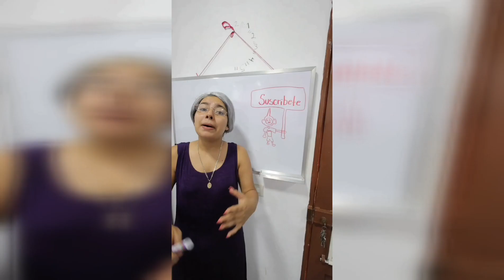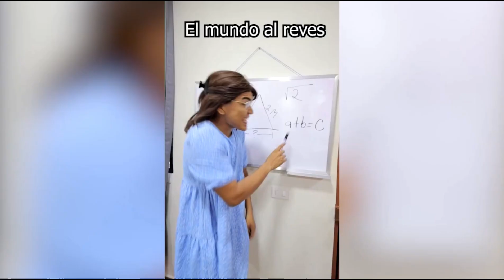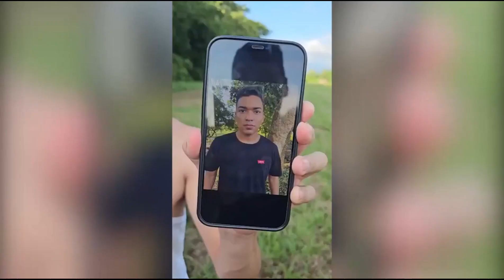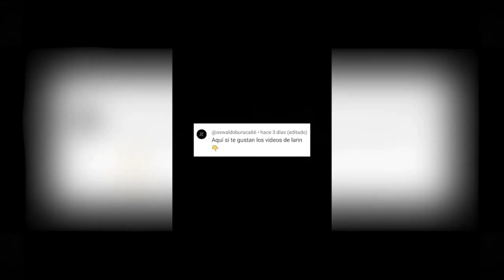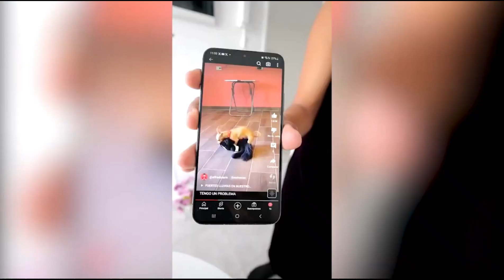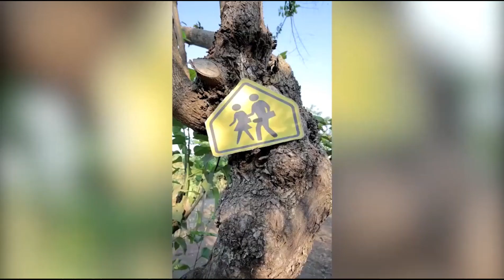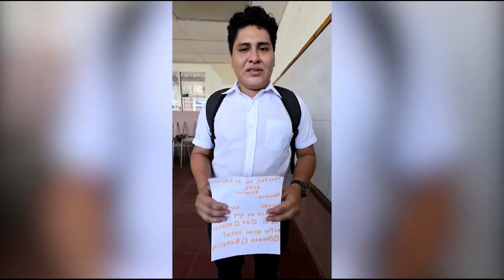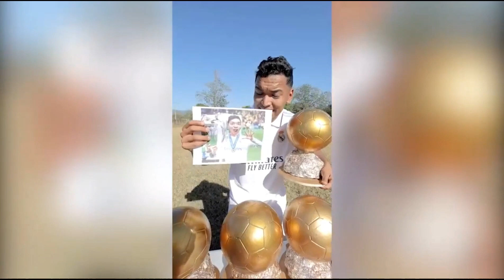EL GORRITO DE CARTON DE LARIN LOS NUEVOS TIKTOK DE ALFREDO LARIN